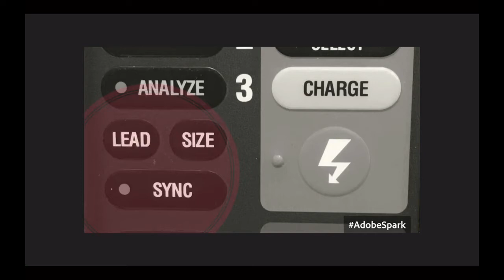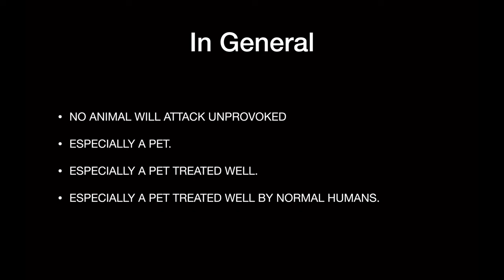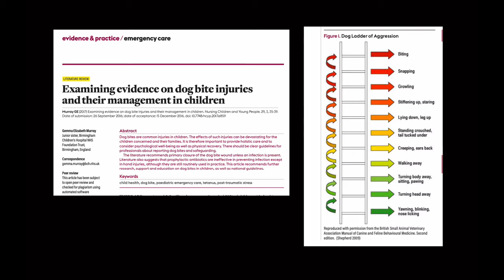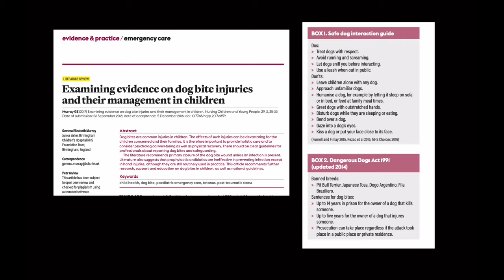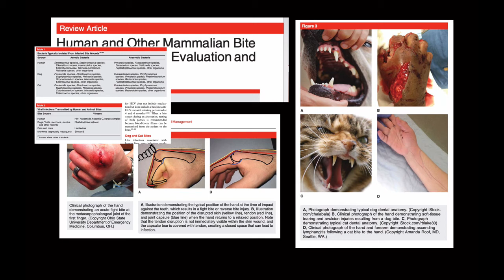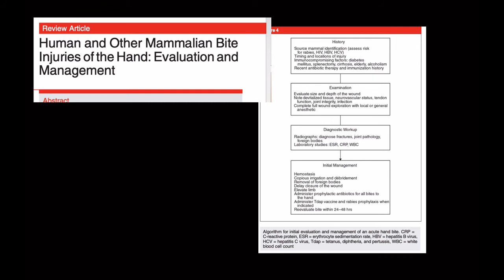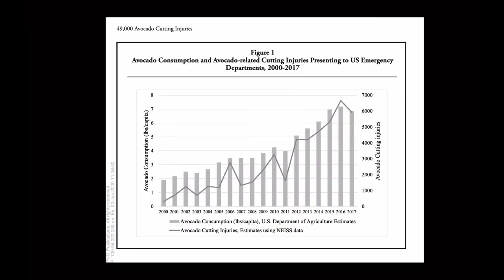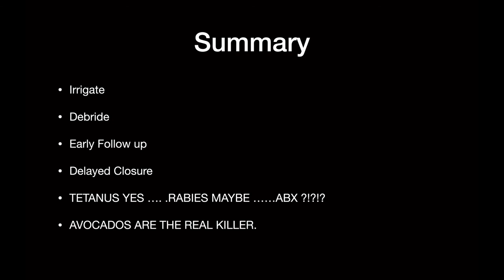Penetrating hand injuries: Would you rather be bit by a Human, Dog , Cat or Avocado?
A review of low velocity penetrating hand injuries.

Mostly for fun.

Summary:
Short course of antibiotics.
Tetanus yes.
Rabies Rx very rarely
Be aware of Killer Avocados.